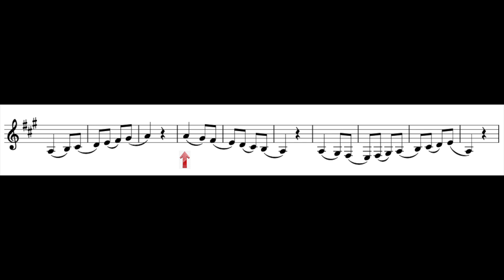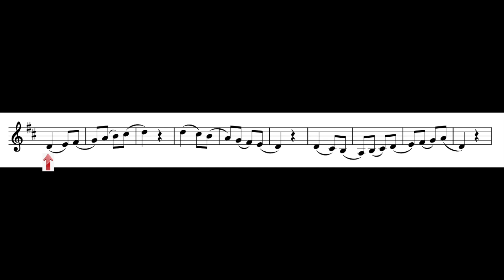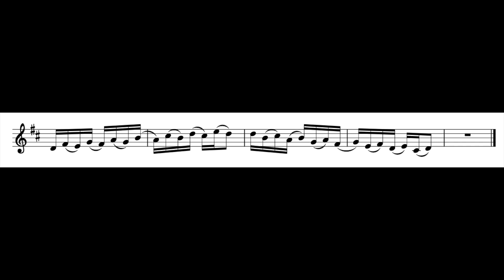French Horn Technique 39 SCALES and ARTICULATION. Play Along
From Method nº 4 of  French Horn (D. Bourgue)